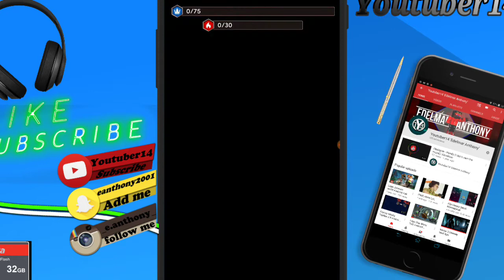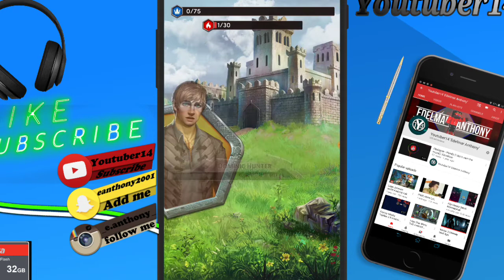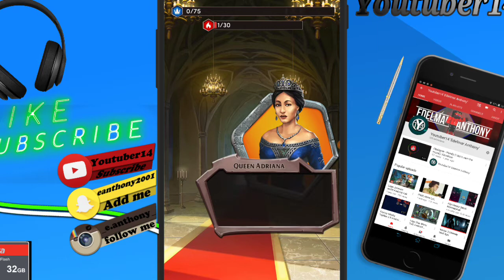Choices: Stories You Play (MOD, free choice) 2.3.2.apk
Goals
~3~ Likes?

Use this link to get off any G2A Games and More;

.FREEDOM.
.MUSIC. ….

. Download- .….
Obb :
Original:
. SocialMedia .
Donatepaypal2:
Skype: edelAnthony14
. what I use for Editing video's.